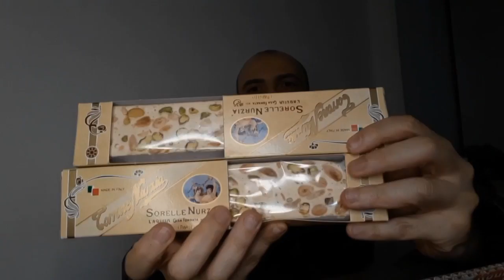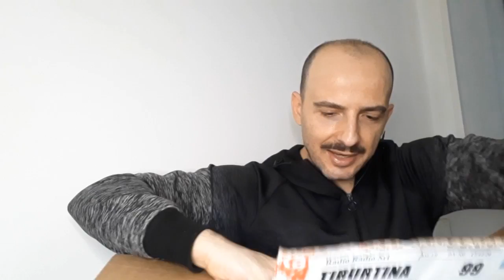guarda il nostro UNBOXING Pacco di Natale del valore di 42 euro!Torroni a volonta'!!!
Ciao ,video unboxing pacco di Natale acquistato sul sito di
questo e' il secondo pacco che acquistiamo ,il primo era del valore di 21 euro
questo di 42 euro,nel nostro piccolo abbiamo aiutato delle aziende dell'Acquila